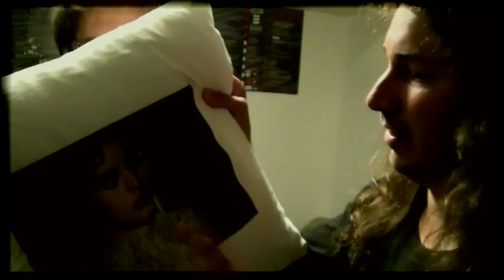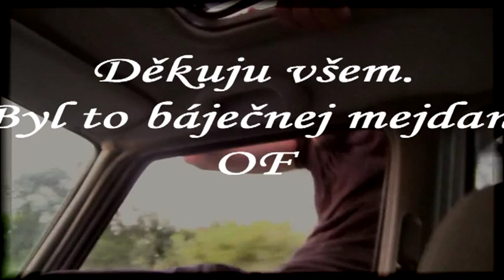30 let Ondřeje Fencla - Malostranská beseda 2011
Narozeninový koncert Ondry Fencla a jeho hostů:
Mrtvej brouk, Luboš Pospíšil + 5P, Hromosvod, Vladimír Merta, Schodiště, Marsyas, Nahoře pes, Uširváč, Lucie revival, a další...